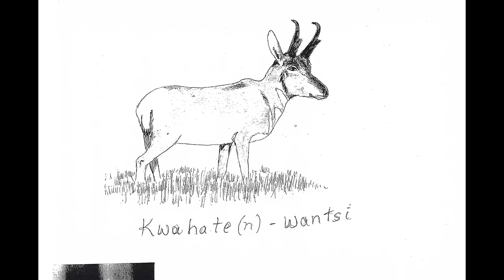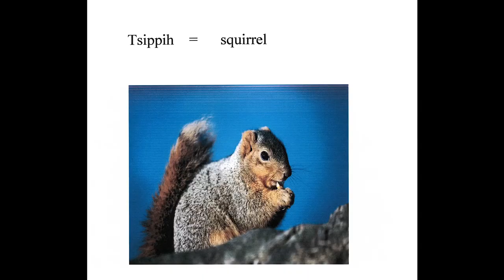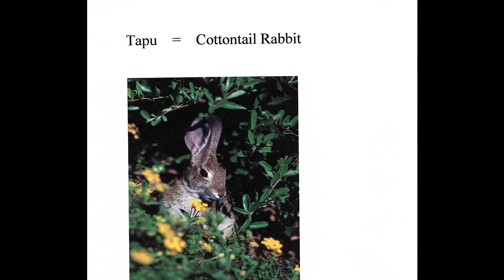Shoshone Language Learning: Animals, with Elena Atkins, a 2017 Deep West Video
Led by Shoshone Elder Elena Atkins, the Owyhee Combined School Shoshoni Language learning series is part of an effort by the Sho-Pai/Duck Valley Indian Reservation Community to preserve language and stories of the Shoshone-Paiute culture of the Great Basin area. The videos in this series are produced by Colene Paradise and the student filmmakers with mentorship provided by Edge of Discovery, in an after-school program led by David Baker. Language Learning materials were used to facilitate the translation of student films produced for the Western Folklife Center’s Deep West Videos from English to Shoshoni.